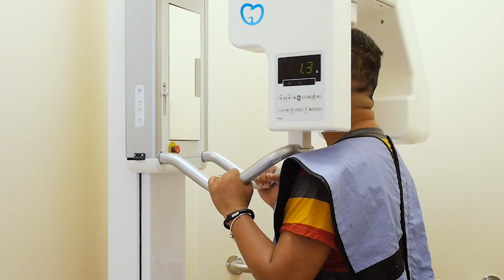Root Canal Crown Tucker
Essential Points to Bear in mind When Employing a New Dentist

Some people who decide to see a dentist just since the office is close to their homes or since they like an advertisement they've seen in the paper. The reality is, though, that your dentist can have a major impact on your well being so it is going to be worth it to do the research before deciding. It doesn't matter if you haven't seen your dentist for a while or if you are just shopping for a new one, these tips can help you find the one that will help your teeth stay strong, healthy and totally free of cavities.

At some stage of your life you will potentially be looking into replacing your dentist for some reason or another. You may have moved recently, or you may be one of the numerous adults who just has avoided going to a dentist for many years. Another possibility is that you've been going to a specific dentist who you're not satisfied with. Start by investigating from those you are available in contact with. This would involve some of your friends and acquaintances. You may acquire valuable info from a family specialist in your vicinity. Although you will be the deciding element, you would be well recommended to seek input from the folks around you first.

If you are not comfortable with the dentist you find, you should search for another one. If you are concerned about mercury in the fillings, you should find a dentist who doesn't use it. You might need to talk to more than one dentist to get your concerns satisfied.

If you would like advice related to health, together with your dental care, holistic dentists can provide you the best care. You might prefer a specific type of anesthesia, so you should discover if the dentist uses Novocaine or nitrous oxide. You need to be comfortable with the dentist you select, particularly if you have preferences when it concerns your dental care.

In some cases the exact same dentist isn't ideal for all relative. If you're searching for a dentist for yourself, that's one thing, but if you have a family you have some choices to make.

Going to the exact same dentist is certainly not necessary, when a husband and wife don't like the exact same one. It helps when everyone in the family likes the exact same person, and that is truly great when it is your dentist. On the other hand, you may also want to consider a pediatric dentist for your kids, particularly if they have any major dental problems. For checkups and cleanings, however, a great general dentist can be alright for the whole family. You should look for a dentist that you will be able to see for many years for all of your dental problems. It's worth it to spend some time finding the best dentist instead of just selecting one without doing your due diligence. You will be far better off if you start looking for a dentist when you are not suffering from any major or emergency like problems so that you will have time to make a well thought out decision.

It doesn't matter if you haven't seen your dentist for a while or if you are just shopping for a new one, these tips can help you track down the one that will help your teeth stay strong, healthy and totally free of cavities.

If you are not comfortable with the dentist you find, you should look for another one. Going to the exact same dentist is certainly not necessary, when a husband and wife don't like the exact same one. It's worth it to spend some time finding the best dentist instead of just selecting one without doing your due diligence.

Find more information about licensed dentist here:

5008 Buford Hwy Ste. B
Chamblee, GA 30341